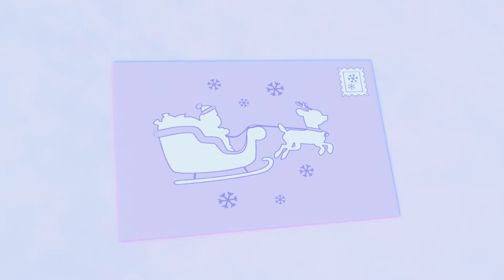I Love My Mommy | मुझे अपनी मम्मी से प्यार है! | BusterBus | बच्चों के कार्टून्स | Go Buster!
इस किड्स सॉन्ग संकलन में '' Paint & Play with Mommy - I Love My Mommy. '', '' .Buster Plays Soccer'', '' Accidents Happen '' जैसे गाने भी शामिल हैं।

00:00        Paint & Play with Mommy - I Love My Mommy
02:01        Buster Plays Soccer
03:58        Accidents Happen
06:01        Chocolate Easter Egg Hunt - Buster’s Tummy Ache
08:02        Buster And Digger Find Shapes
10:02        Oh No! Buster’s Stuck in the Slimy Green Puddle
11:33        Magic Buster's Rainbow Super Power
13:39        Easter Bunny Buster
15:45        Buster's First Snowy Christmas
17:47        Buster And The Balloons
19:50        Super Hero Buster
21:53        Buster Delivers a Letter to Santa
23:54        Buster Plays Skittles
25:55        Stuck In The Mud
27:25        Hot Air Balloon Trouble - Buster and Friends to the Rescue
29:27        Baby Kitten Rescue - Buster’s Super Fire Truck Friend

जाओ बस्टर एक ऑनलाइन शिक्षा की कार्टून हैं | जिसने लिटिल बेबी बूम बनाया हैं, वोह अब यह बनाते हैं |
बस्टर सीखने, रचनात्मकता और मज़ा को प्रोत्साहित करता है! हमारे सबसे अच्छे पात्रों के साथ रंग, आकार और संख्या जानें! साथ गाएं और कुछ क्लासिक नर्सरी राइम, गाने के वीडियो देखें!

Go Buster encourages learning, creativity and fun! Learn colors, shapes and numbers with of our well-loved characters! Sing along and watch some classic nursery rhymes, songs and original videos!